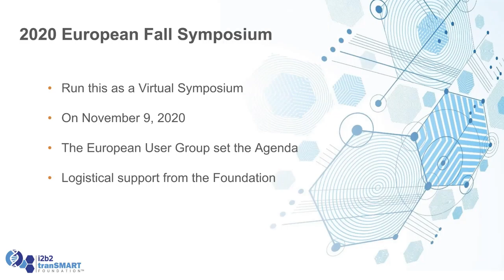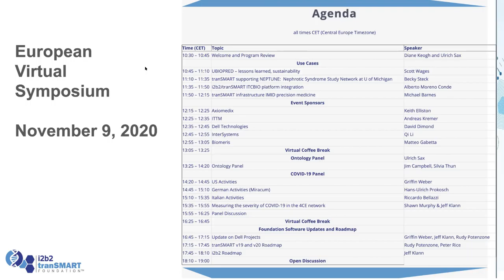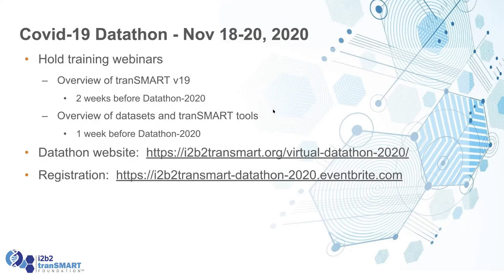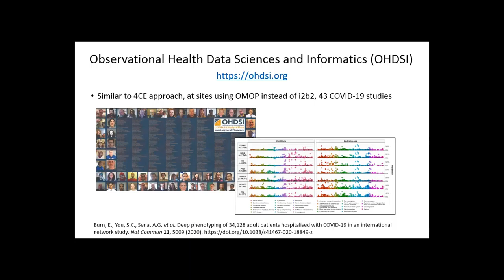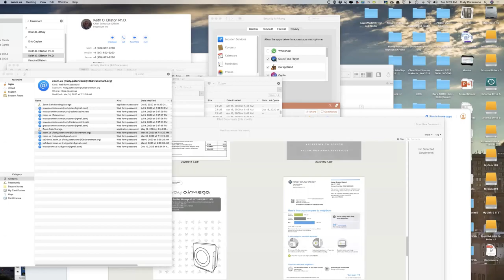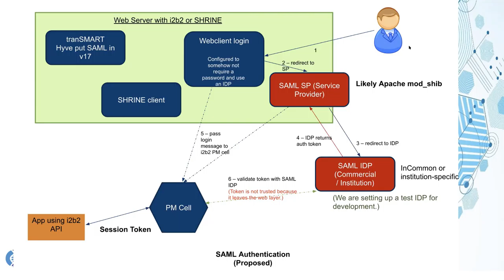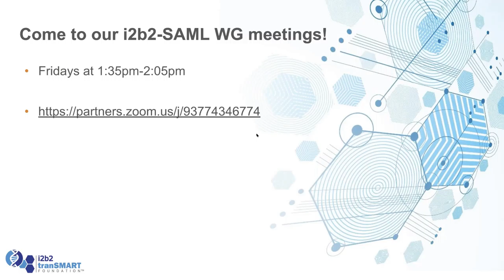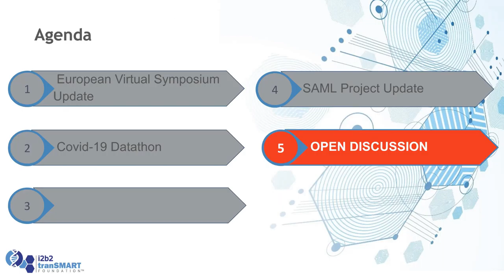Oct 2020 Community Meeting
October 2020 Community Meeting of the i2b2 tranSMART Foundation.